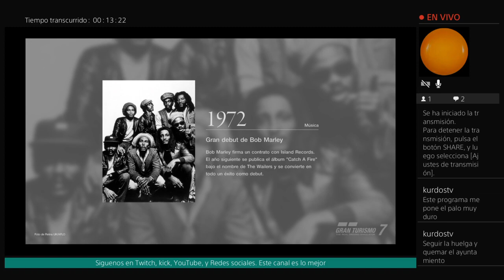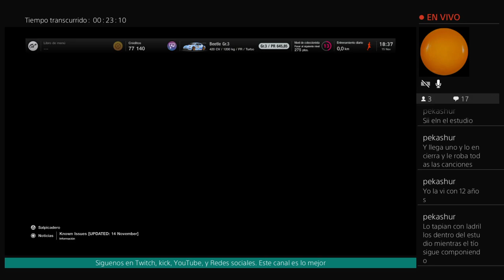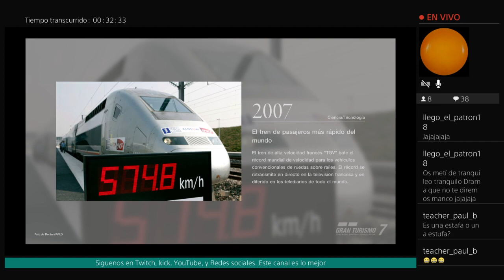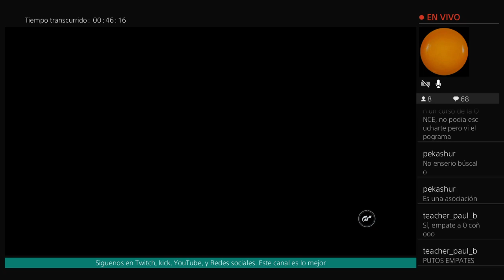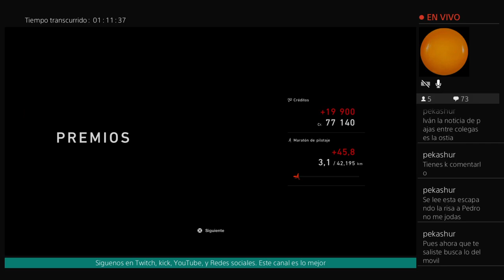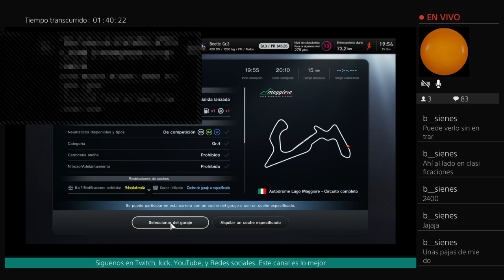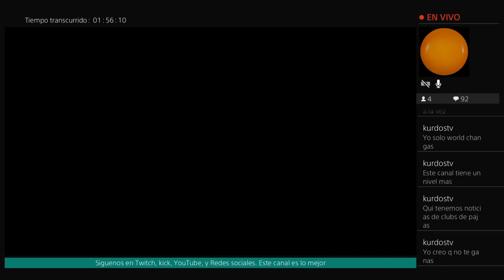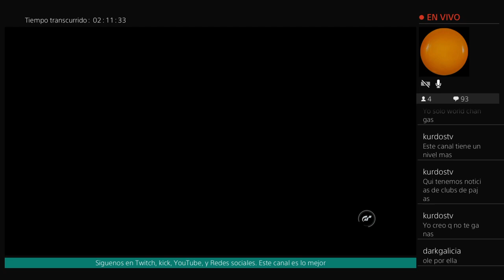Gran truñismo y la conspiración Vitrasa